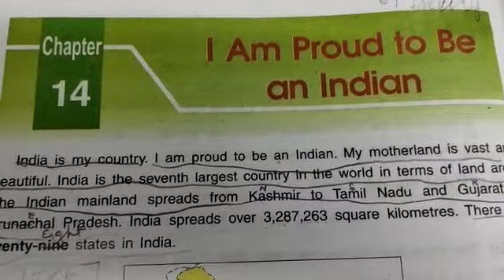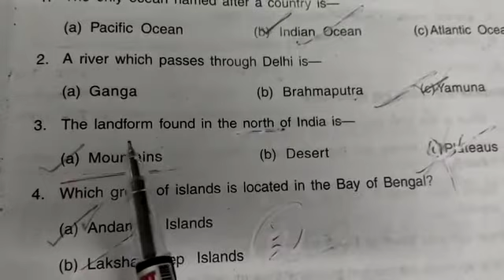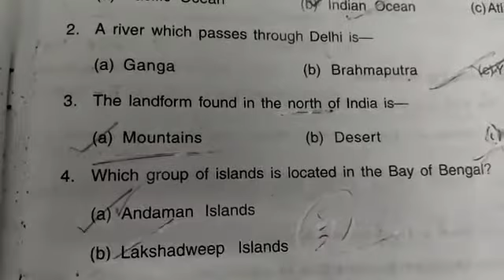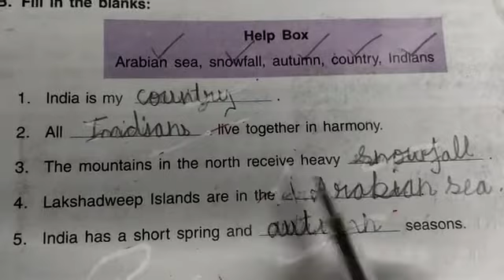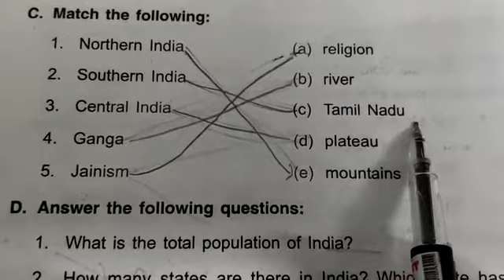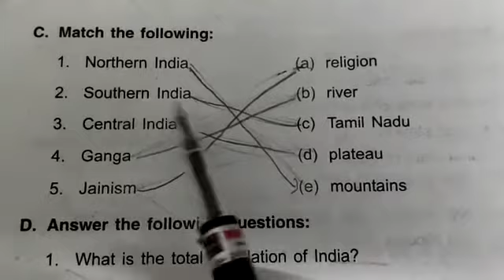DAV nahan ,class 3 , social sciencs ,L -14, I Am Proud to be AN Indian ( part 3)